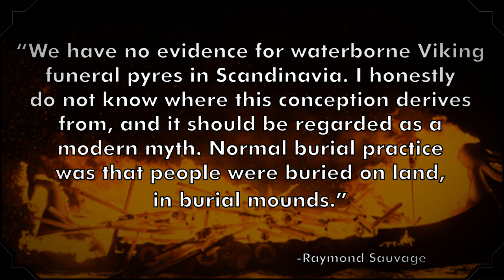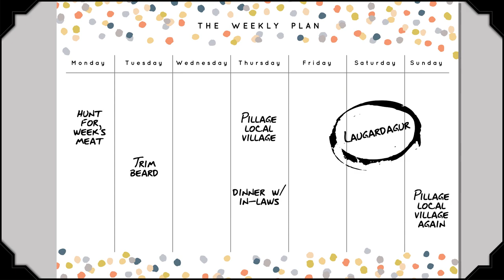Misconceptions About Vikings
Vikings have a fierce reputation: the scary, powerful, and hairy pillagers of history. But were they all muscular, sword-swinging bearded dudes with horned helmets and a disregard for human life?

From their fighting prowess to Viking gender roles, we're going to be tackling some myths and misconceptions about Vikings. Join host Justin Dodd in an endless pursuit of the truth.